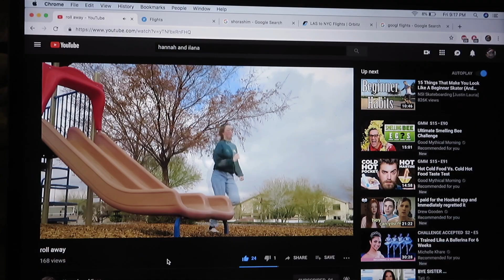finals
this movie is about finals

Follow gage on twitter @itsgagenotgauge follow us @hannahandilana